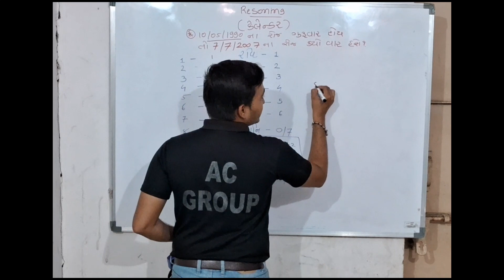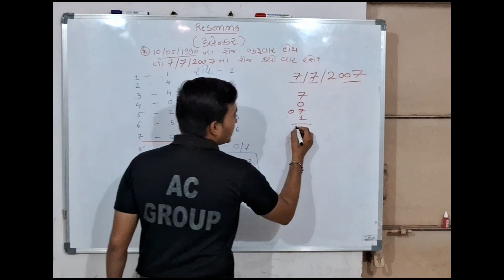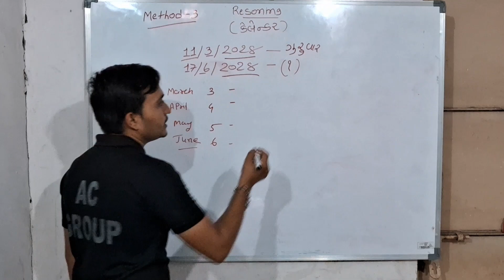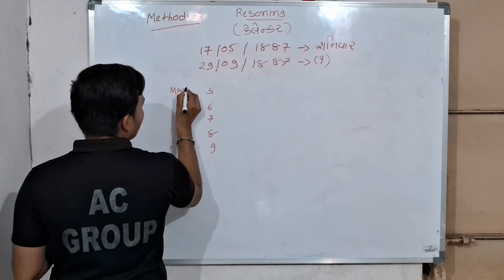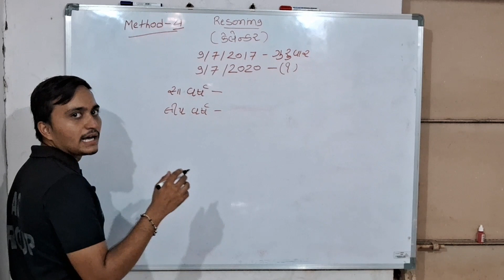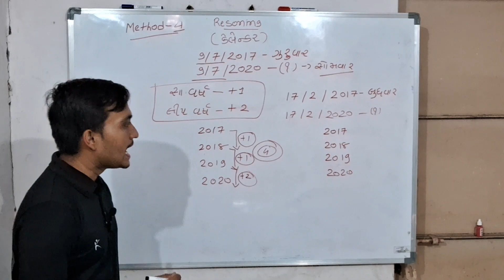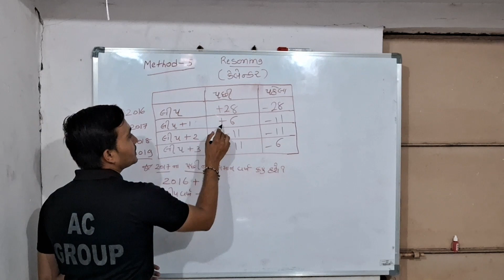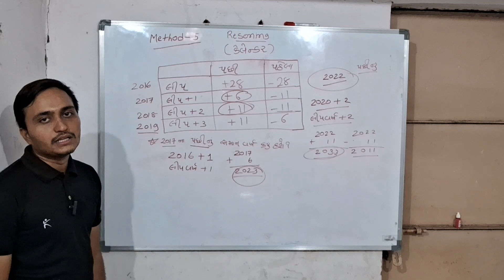કેલેન્ડર/ Reasoning/calendar/ day part-2 final part